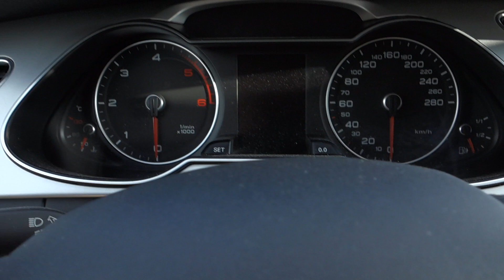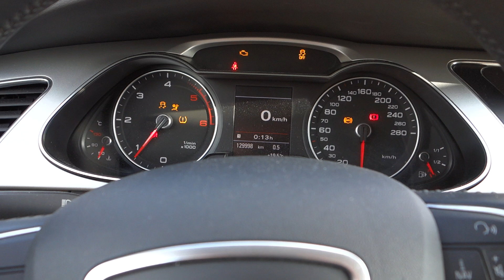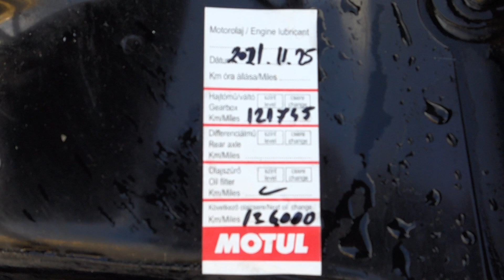Audi A4 Avant Quattro 4x4 B8 Euro5 AHK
Audi Quattro Avant

Audi A4 B8 Kombi Avant
4x4 Quattro Allrad
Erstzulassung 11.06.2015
129998 Kilometer
2. Hand
Motor TDI 110KW 1968ccm Euro 5
Klima, Abs, el. Fh Spiegel.
abnehmbare Anhängerkupplung 1600Kg
HU : 06/2024
LxBxH 4699mm x 1826mm x 1415mm
Leergewicht 1675Kg
zul. Gesamtgewicht 2170Kg
Multifunktion Navi Radio... außer Betrieb

Verkauf im Kundenauftrag

Impressum:
90530 Wendelstein